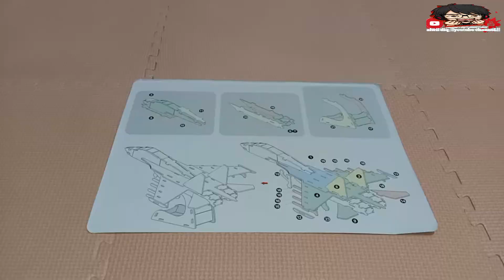MAINAN ANAK PUZZLE 3D PESAWAT TEMPUR J 15 FIGHTER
PUZZLE 3D PESAWAT TEMPUR J15 FIGHTER

Puzzle 3D serial Pesawat Tempur J15 Fighter mainan anak, adalah mainan edukatif untuk semua kalangan/umur.
3D Puzzle tidak hanya baik untuk stimulasi sensor motorik, tetapi juga melatih kejelian, dan ketelatenan.

Selain itu, ketika 3D Puzzle sudah terakit dengan baik dan benar, bisa dijadikan hiasan rumah yang indah.